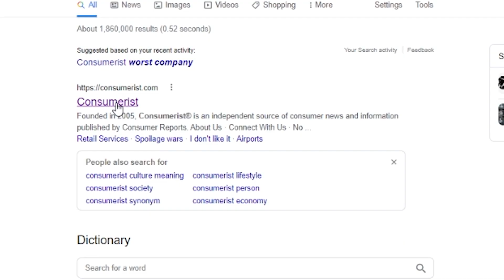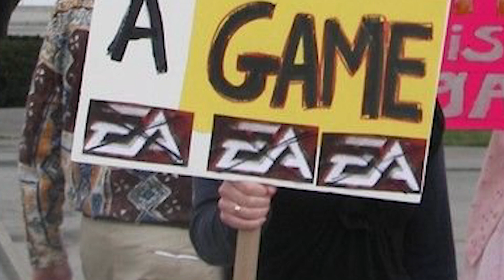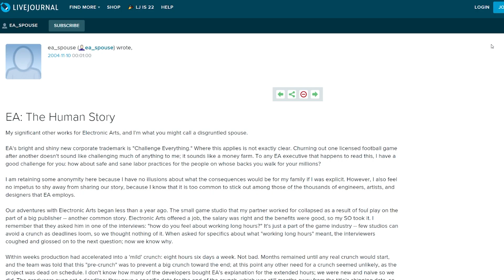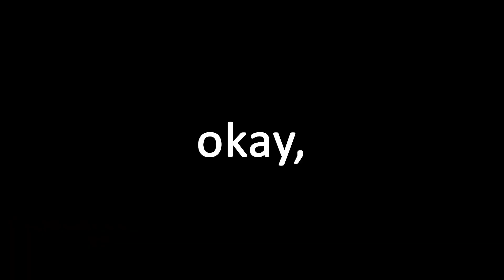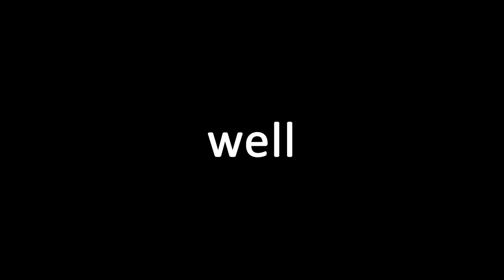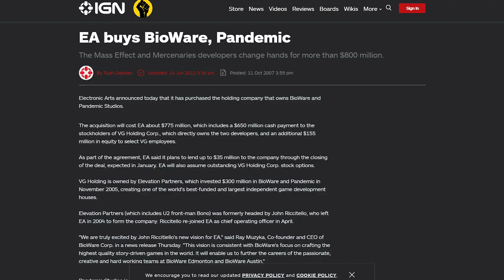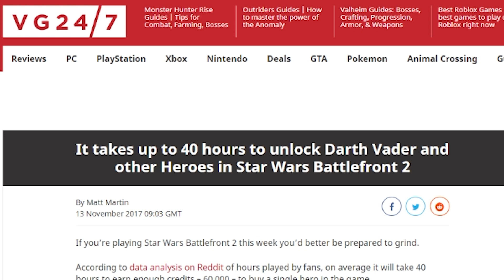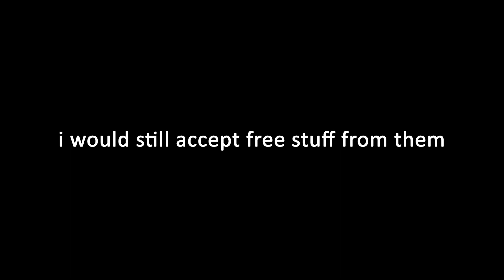Ranking EAs Worst Habits as a Gaming Company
In this video I tier rank some stuff and say mean things about EA

Sundown Drive by Ghostrifter Official